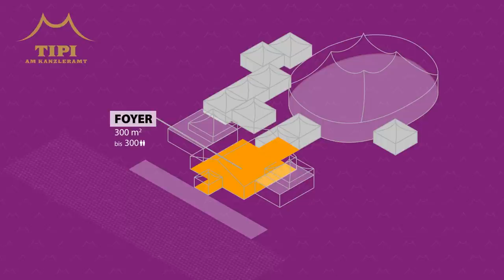Ihre Exklusivveranstaltung im TIPI AM KANZLERAMT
Gleich neben dem Kanzleramt, nur einen Steinwurf vom Berliner Politzirkus entfernt, steht ein großstädtisches Zelttheater. Das TIPI AM KANZLERAMT überzeugt mit einer besonderen Mischung aus anspruchsvoller Unterhaltung und kulinarischen Genüssen.